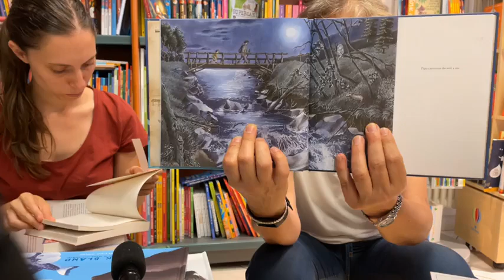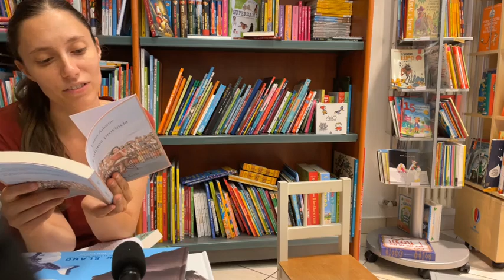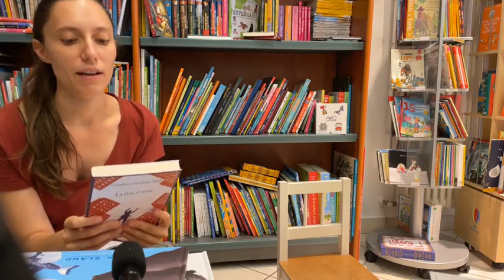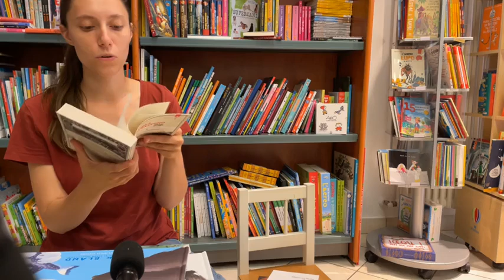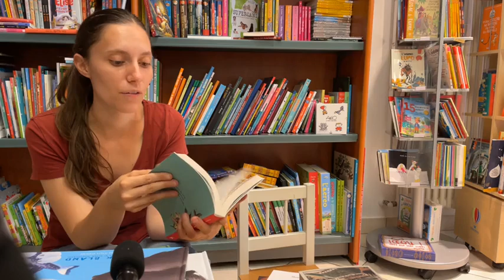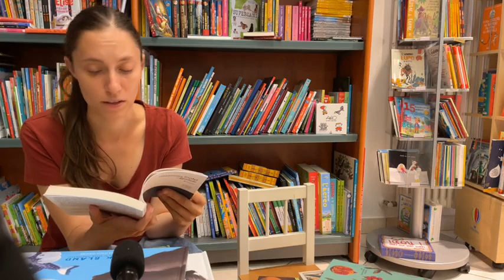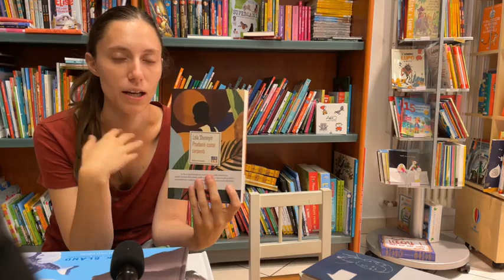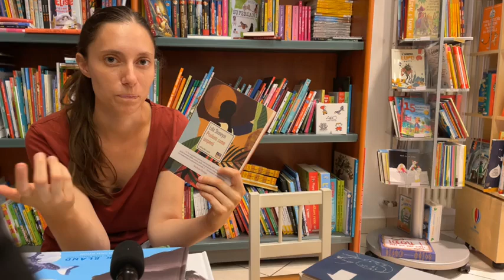i consigli delle libraie - 23 luglio 2021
Ecco i libri di cui abbiamo parlato:
- Alba, Fehr e Rotondo, Orecchio Acerbo
- La nuova collana Sellerio "Promemoria"
- La femminilità, una trappola, Simone de Beauvoir, L'orma
- Le cose della vita, Paul Guimard, L'orma
- Apolide, Shumona Sinha, Clichy
- Prudenti come serpenti, Lola Shoneyin, 66thand2nd